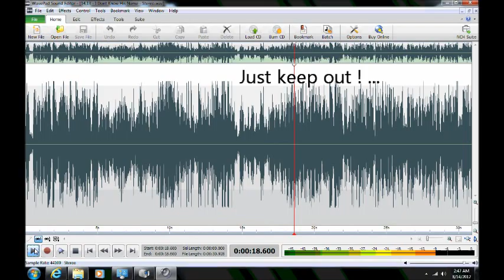University of Maryland Ghost Expedition 2012 ("I Don't Know His Name")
ITC ("I Don't Know His Name") captured by Maryland Paranormal Research ® at University of Maryland, Morrill Hall in College Park, Maryland on 13 May 2012.  Multiple possible disembodied voices (male and female) are heard on the P-SB7 (Spirit Box) responding to queries to identify the name of an investigator, who was not present in the room. The tenor of the replies suggested some entities inadvertently suspected a trap/ruse, though none was intended. The P-SB7 was set for the AM band with a 250 ms reverse sweep rate. [AUDIO ENHANCED]